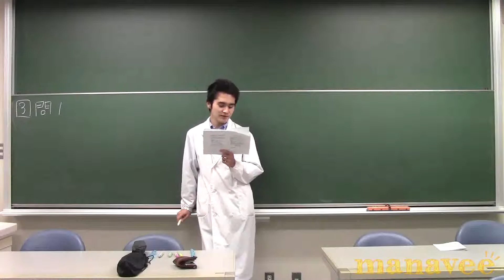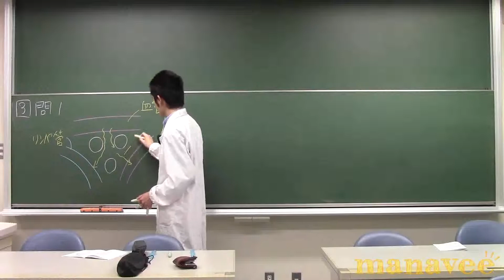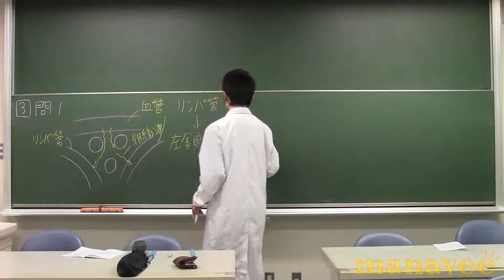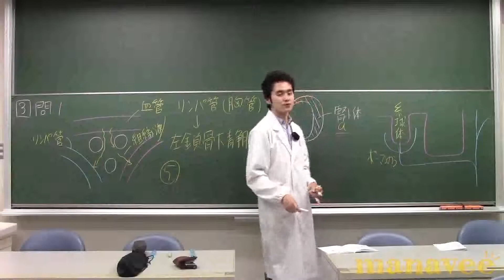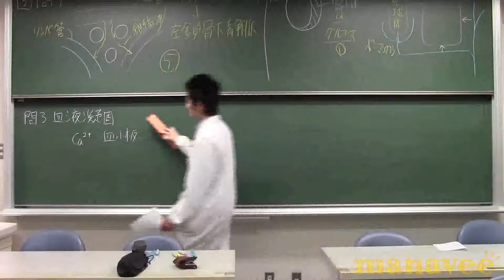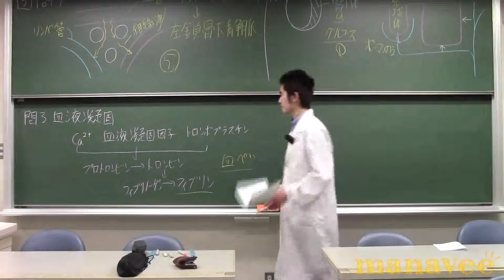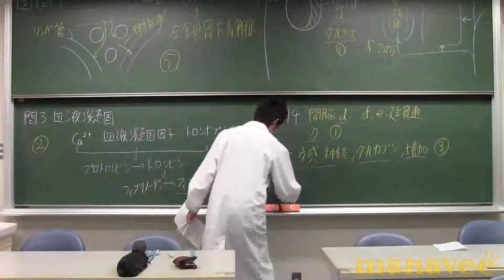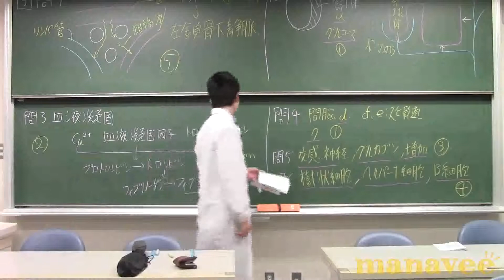第3問 生物の体内環境-4